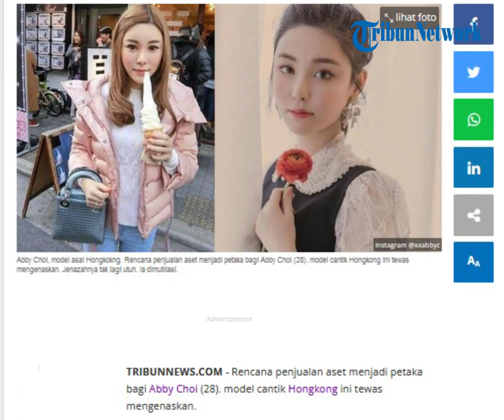Model Hongkong, Abby Choi, Tewas Dibunuh dan Dimutilasi Keluarga Mantan Suami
POS-KUPANG.COM - Seorang model dan influencer Hong Kong, Abby Choi, ditemukan tewas mengenaskan. Jenazahnya ditemukan tak lagi utuh sebab tubuhnya dimutilasi.

Beberapa bagian tubuh Abby Choi ditemukan di dalam lemari es rumah di Desa Lung Mei, Distrik Tai Po, Hongkong. Diketahui, dua kaki wanita ditemukan di dalam kulkas rumah itu. Sementara sisa-sisa jaringan manusia berada di dalam panci sup. Selain itu, disana juga ditemukan kepala dan sebagian besar rusuk Abby.

Di rumah tempat ditemukannya bagian tubuh Abby Choi, Polisi juga mengamankan alat-alat yang diduga digunakan memotong tubuh manusia, seperti alat penggiling daging dan gergaji mesin. Barang milik Choi, seperti KTP dan kartu kredit juga berada di rumah tersebut. (POS-KUPANG.COM, Anita K Wardhani )

Artikel ini telah tayang di Tribunnews.com dengan judul Rencana Penjualan Aset Berujung Petaka, Model Abby Choi Tewas Dimutilasi, Dalangnya Ayah Mertua